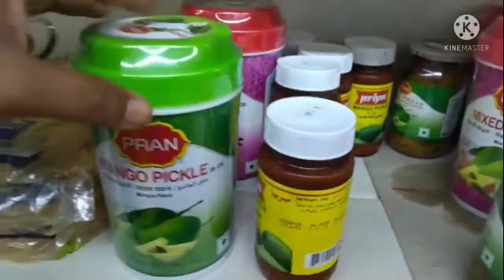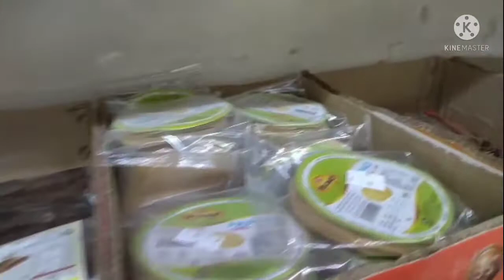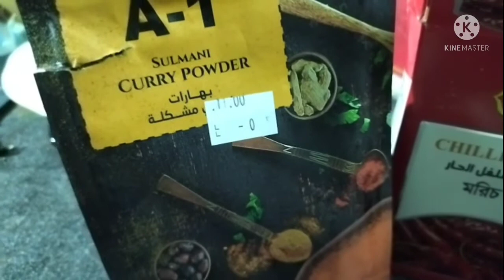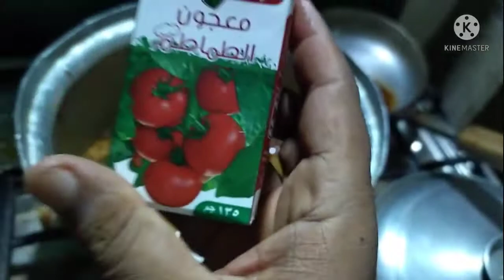jumaa Ka din chuitti Ka h !!Saudi me Kana banate h ajjj maton korma Mohd faheem vlog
hello is vlog
Mai apko Saudi me Indian ki life istile ke bare me dekhaoga
jauma Ka Di chuitti Ka din h
Saudi me gaon kaisa Huta hai
Saudi me majra Kaisa Huta hai
majra me Kam Karne walo ki selryyy?
house driver ki selry kitni h
mohdfaheem volg
saudi Ka gaon
saudi majra